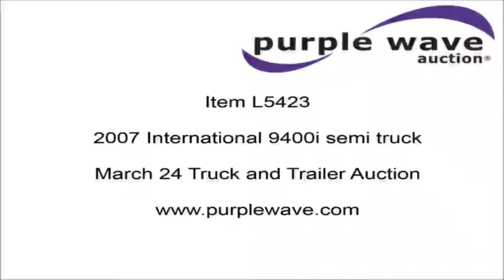2007 International 9400i semi truck for sale | sold at auction March 24, 2016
2007 International 9400i semi truck
547,366 miles on odometer
13,055 hours on meter
Cummins ISX 14.9L L6 turbo diesel engine
435 HP
Serial 79134649
Eaton Fuller 10 speed manual transmission
Tandem axle
Tilt
Telescoping steering wheel
Cruise
AM/FM/CD
60" sleeper
Single bed
Storage cabinets
Rear climate control
Thermo King Tripack auxiliary power unit
On-board air
Dump valves
Exterior visor
Dual front exhaust stacks
Quarter fender
Mud flaps
Air suspension
Air brakes
Engine brake
3:58 gear ratio
275/80R22.5 front tires
445/50R22.5 rear tires
Transmission noise
Unit# 6194
2HSCNAPR17C364849